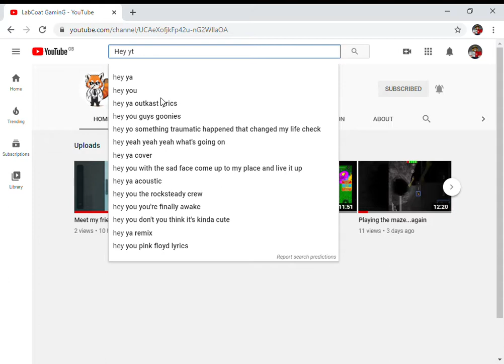Subscribe my friend (Read description)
Heres the channel